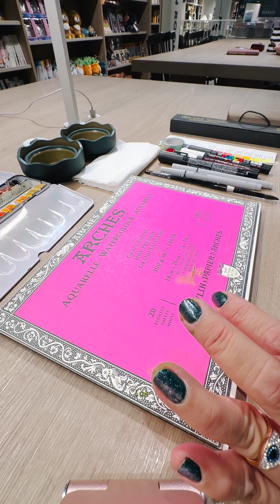Real time painting of Eastern Eggs🌸🌸